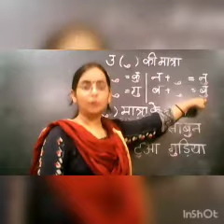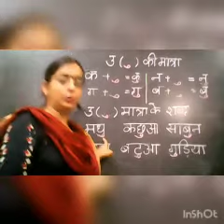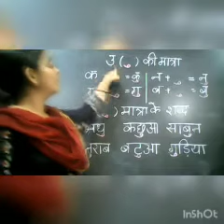Class : Ist, Subject : Hindi, Topic - u ki matra , Date : 03.08.21